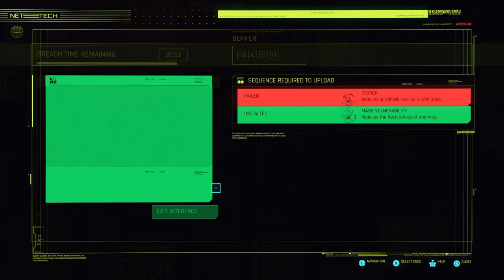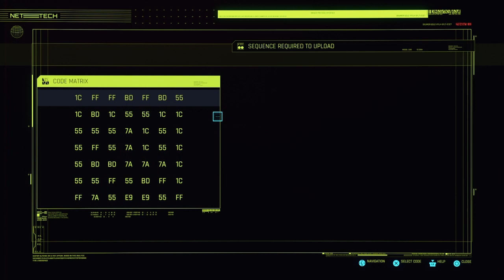Cyberpunk 2077 Part 118 GIG:On a Tight Leash